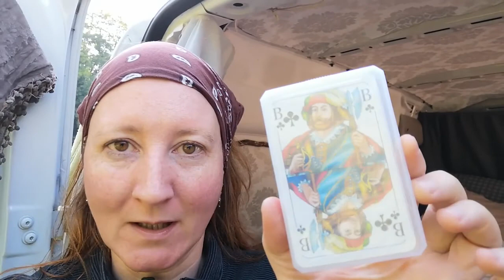Tourtagebuch Teil 8 I Ein Abend im Grauen Esel und ein Tag an der Ostsee